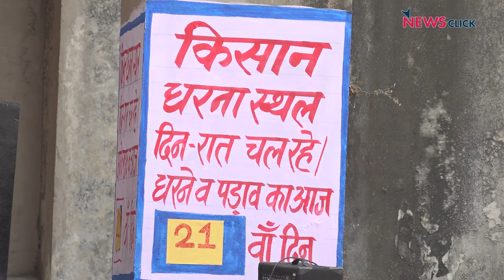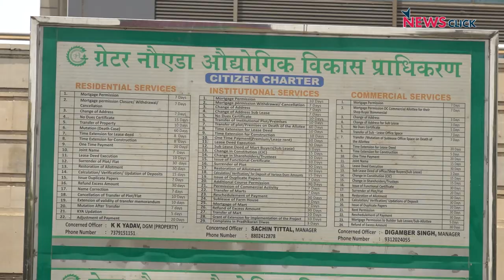UP: Noida प्राधिकरण पर आंदोलनरत किसानों की महापंचायत, जुटे हजारों लोग | Ground Report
21 दिनों से आंदोलनरत किसानों ने ग्रेटर नोएडा प्राधिकरण के समक्ष अखिल भारतीय किसान सभा की अगुवाई में 15 मई 2023 को बड़ी महापंचायत का आयोजन किया। इसमें बड़ी संख्या में महिलाओं सहित 39 गांवों के लोग शामिल हुए। देखिए ग्राउंड रिपोर्ट